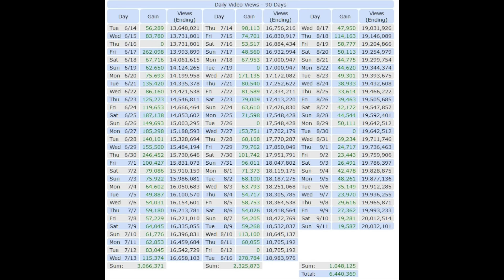The BiblicalReaper Scam! - He Needs Help? But Has He Helped Himself?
In this overwatch gameplay i talk about a youtube known as biblical reaper and how he needs help. just watch the video from beginning to end THEN give me your feedback?

My Youtube Banner was designed by Twitter user @ITsWillDaThrll Hit Him up for graphics design.

Thanks for taking your time to watch my videos.

I play tons of different games but mostly Call Of Duty.

Some people call me a pro player but im just a guy playing video games trying to install some knowledge in to you jive turkeys ;)

You wont find no Advanced Warfare & Ghosts Gameplays on my channel no more cause those games are whack! ;)

Check my channel for reviews of games like titanfall, plants vs zombies, destiny, Diablo 3 , Clash Of Clans, e.t.c. I play it all!

My channel has never been about the gameplays they are just there for you to watch its all about the commentarys!

Tell your friends about me and help a brother out!!